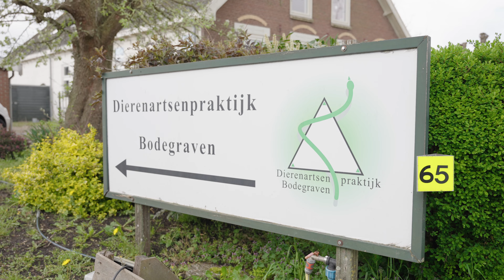E&W installaties Dierenartsen praktijk Bodegraven | Lok Installaties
Voor meer informatie, bekijk lokinstallaties.nl